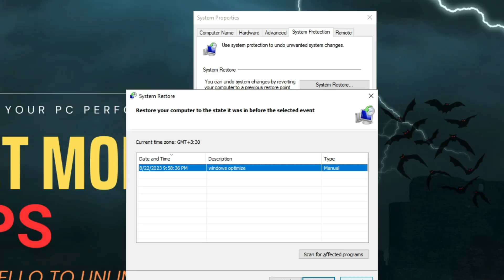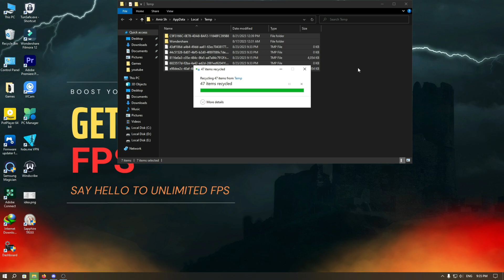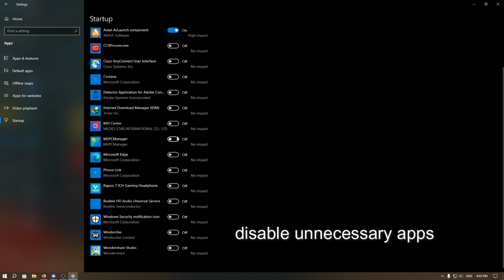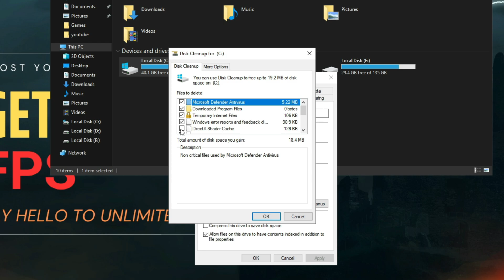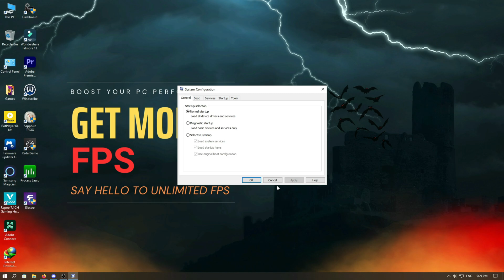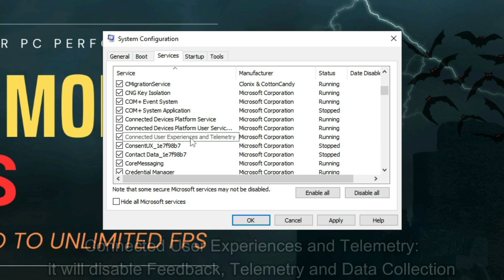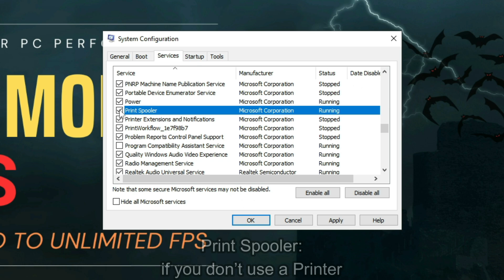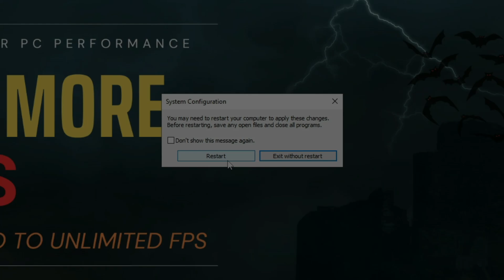Boost Your Windows 10 Experience: Tips and Tricks for Optimizing Performance, Speed, and Security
Optimizing Windows 10 can significantly improve its performance, speed, and overall user experience. To achieve this, you can start by disabling unnecessary startup programs and background applications, which can consume system resources and slow down your computer. Additionally, you can adjust your power settings to optimize battery life or performance mode, depending on your needs. You can also clear out temporary files and system logs, update your drivers, and consider upgrading to a solid-state drive (SSD) to enhance boot times and overall performance. Furthermore, you can use the built-in Windows 10 tools such as the Task Manager, Performance Monitor, and System Configuration to identify and optimize resource-intensive programs and services. By implementing these optimization techniques, you can enjoy a smoother, faster, and more responsive Windows 10 experience.